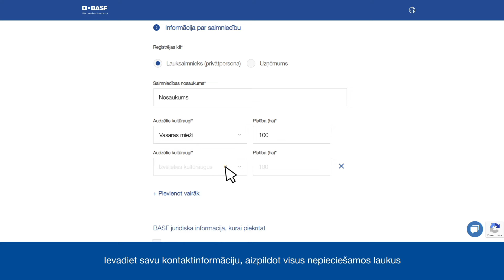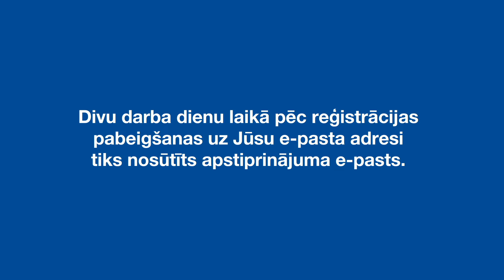Kā reģistrēties AGRO MILES lojalitātes programmai? | BASF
Ja vēl līdz šim neesi atradis laiku un apņemšanos AGRO MILES reģistrācijas procesam, tad noskaties video pamācību - cik viegli to ir izdarīt ❕

Sāc krāt lojalitātes punktus par visiem šosezon jau iegādātajiem BASF produktiem un izvēlies sev noderīgas balvas jau šodien!  🎁

▬ Par mūsu kanālu ▬▬▬▬▬▬▬▬▬▬▬▬▬▬▬▬▬
BASF ir uzticams partneris lauksaimniekiem, kuri nodarbojas ar augkopības, dārzeņkopības un augļkopības produkcijas ražošanu. BASF piedāvā visaugstākās kvalitātes inovatīvus risinājumus augu aizsardzībā.